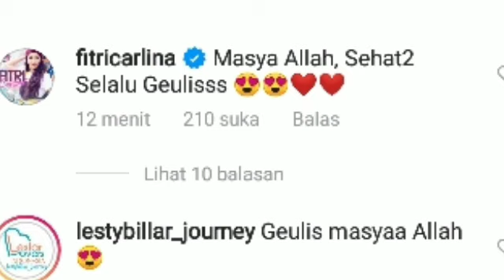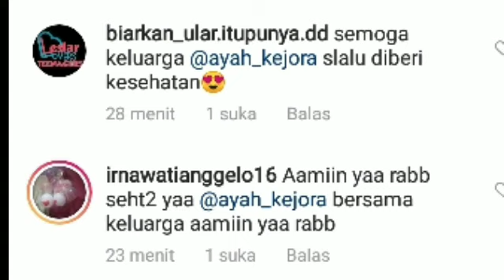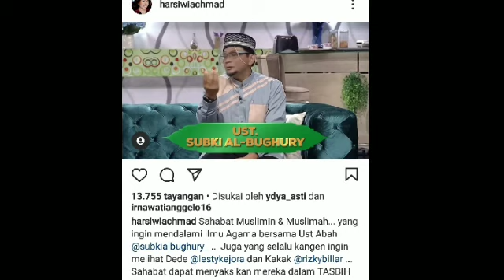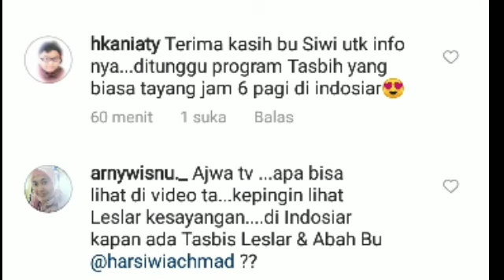BUKAN DI INDOSIAR ! BU HARSIWI UMUMKAN ACARA TASBIH BERSAMA LESLAR AKAN HADIRDISINI & INI KATA LESTY